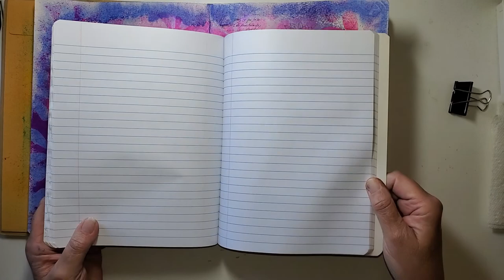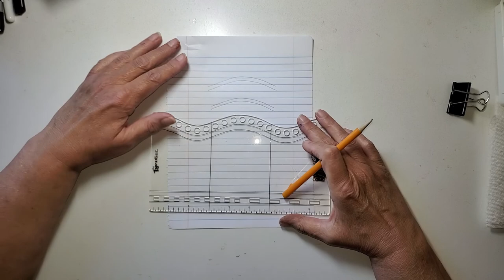❤Art Journal Fun! Bring A Quote 😀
Beginning Art Journal Fun!  Use What You Have.